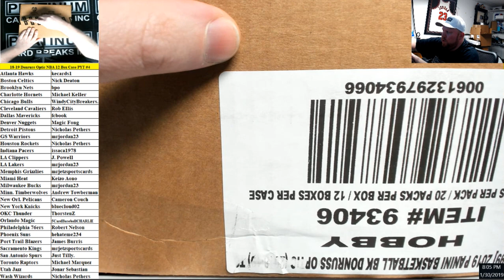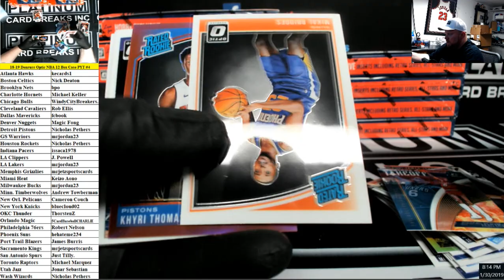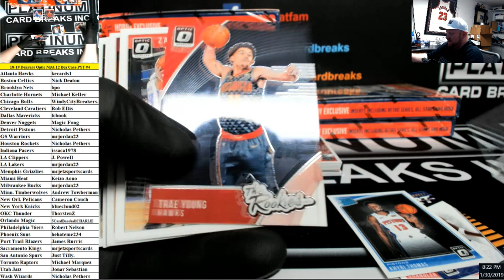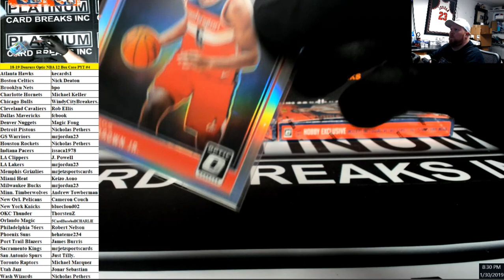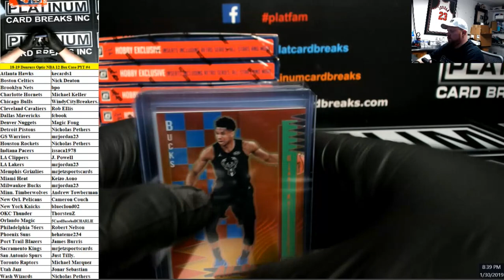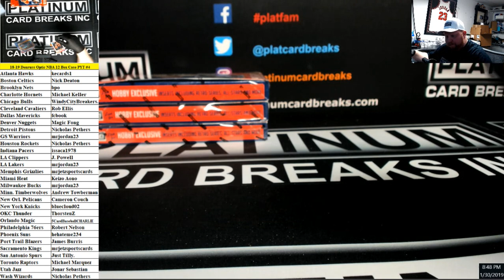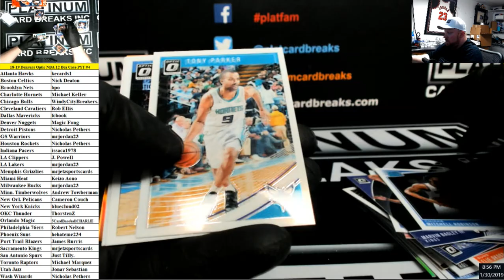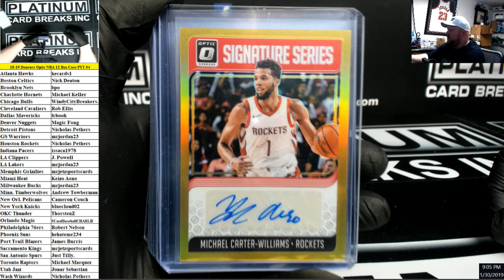2018 19 Panini Donruss Optic Basketball 12 Box Case PYT #4